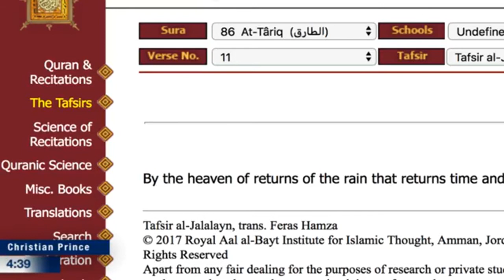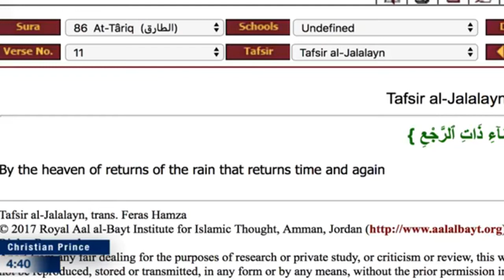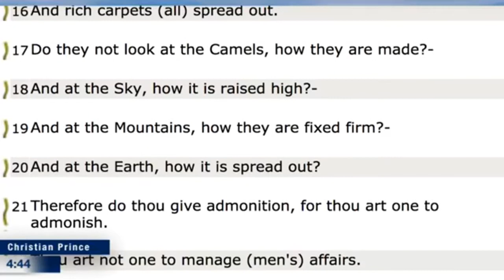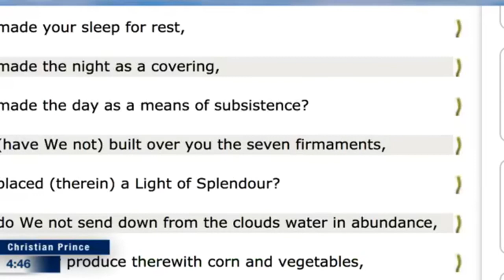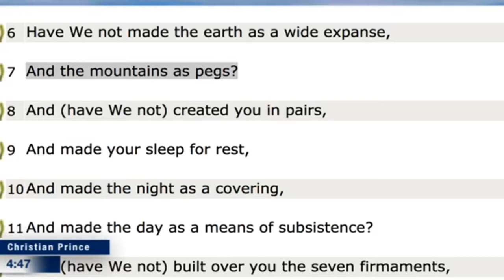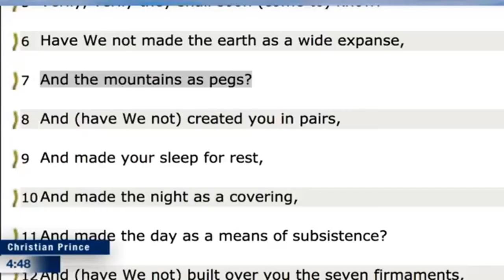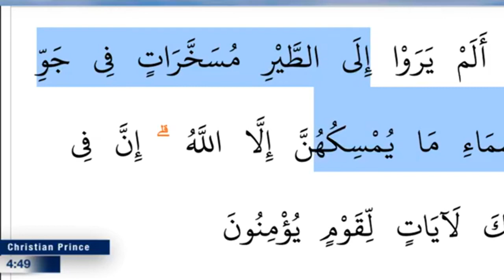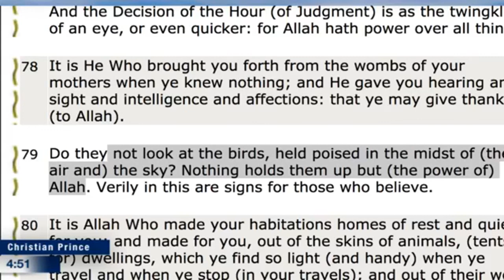Christian Prince - Science vs. Fiction. Is Qur'an True or Risible Fabrication?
Notice: As of April 27, 2018 YouTube has placed a restriction on Christian Prince from Live Streaming on any of his YouTube Channels.  At this time he is active on Facebook Live (see link below).  Facebook has a notification feature you can activate that informs you when Christian Prince is streaming live on Facebook.

This is a repost of a Christian Prince’s minds.com video from April 28, 2018.